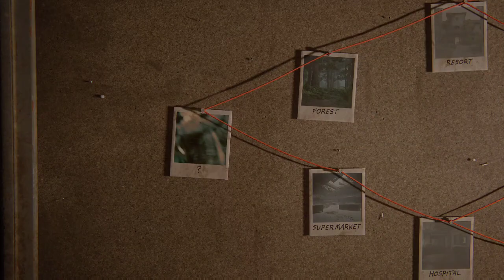JESSE TV STATION ASSAULT / The Last of Us 2 REMASTERED Gameplay Walkthrough (No Commentary)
The Last of Us 2 Remastered Gameplay Walkthrough PS5 No Commentary  guide

No Return
Jesse TV Station Assault